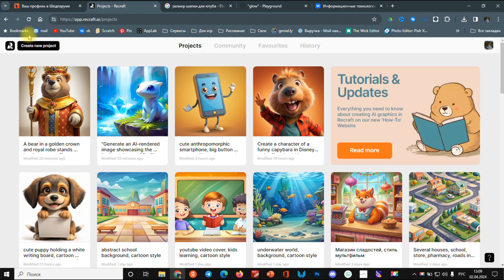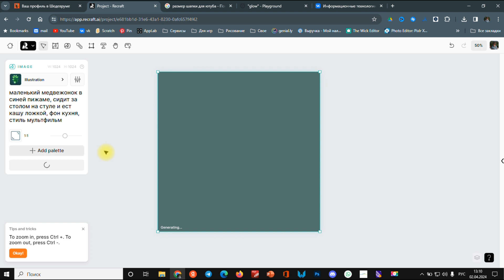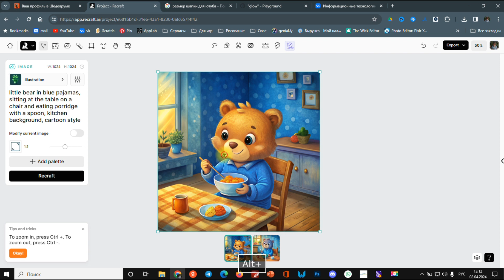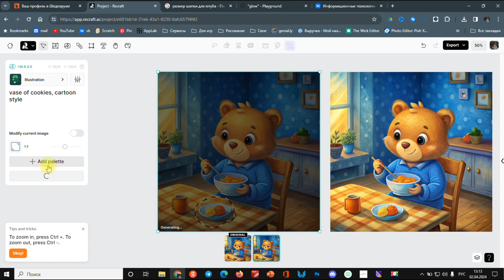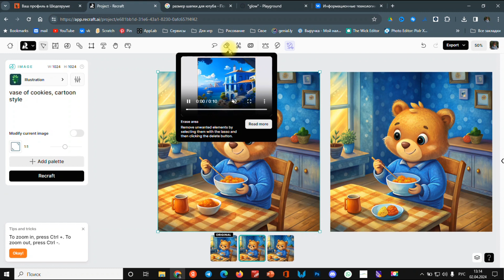Как сделать картинки для игры "Найди отличия" с помощью нейросети